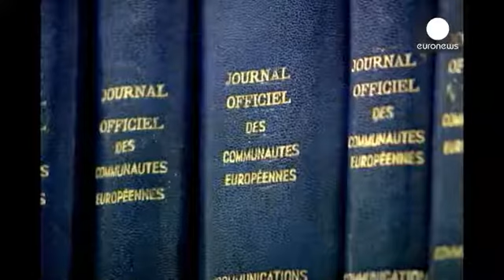Comissão Europeia adota programa para "legislar melhor"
"Legislar melhor" é uma das prioridades da Comissão Europeia, que adotou, através do programa com o mesmo nome, um pacote global de reformas para o reforço do controlo e transparência do processo de tomada de decisões da União Europeia (UE).

Em Estrasburgo, o primeiro vice-presidente da Comissão, Frans Timmermans, alertou para a importância das políticas da UE cumprirem os objetivos da forma mais eficaz e eficiente: "Os eurocéticos não me incomodam quando estão errados. Incomodam-me porque p…